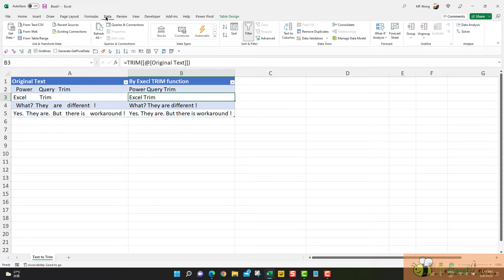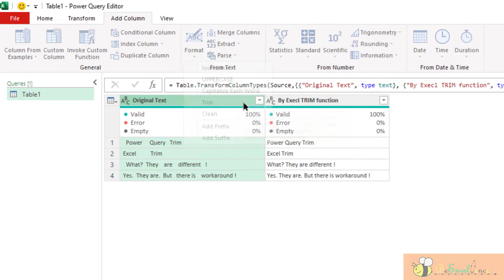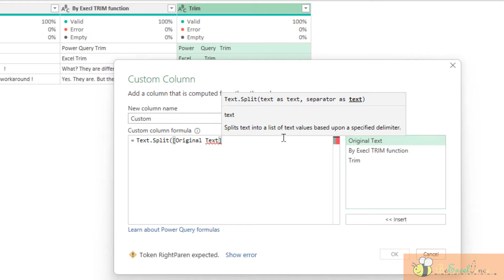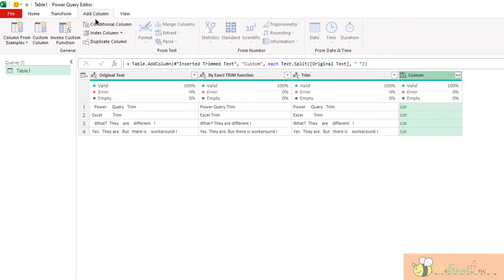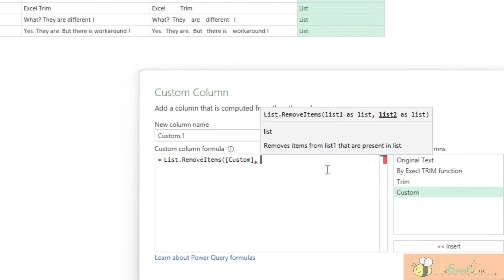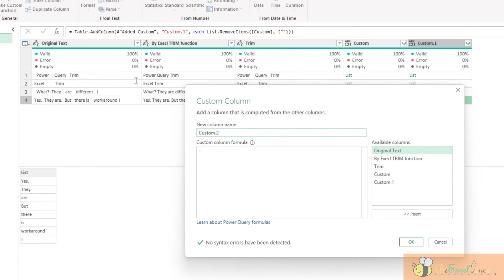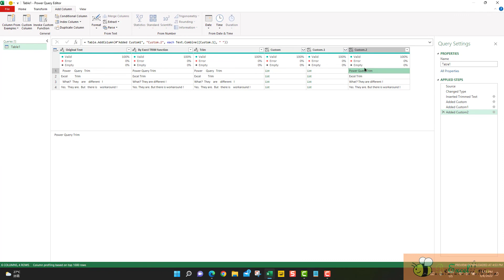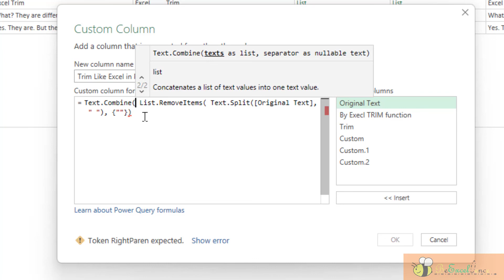Power Query 挑戰 - 如Excel 一樣的 TRIM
在 Power Query 中，有許多函數與 Excel 非常相似，您期望它們得到相同的結果。 但是，情況可能並非如此，因為在 Power Query中，一些函數與 Excel的函數確實有一點點不同。 TRIM 就是例子之一。

在本視頻中，我將向您展示有什麼不同； 更重要的是，如何使用三個 Power Query 函數在 Power Query 中像 Excel 一樣進行TRIM。